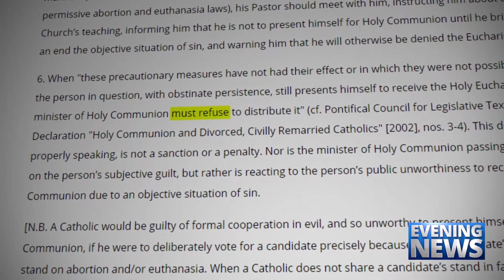Catholic — News Report — Crossroads on Communion